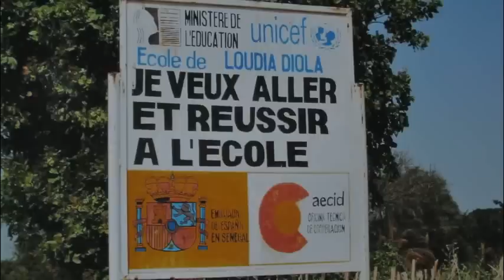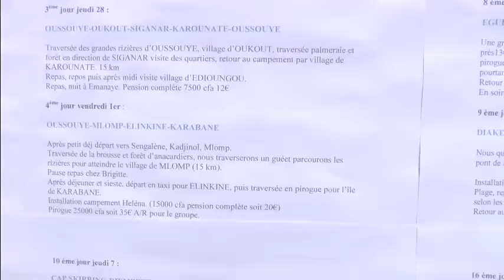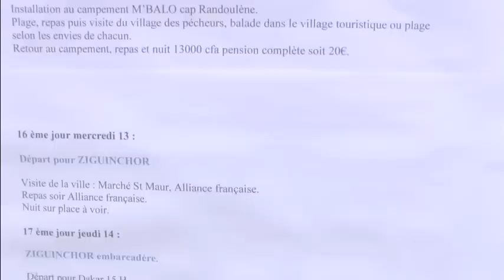Echanges & Partage - assemblée générale 2012 et soirée africaine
Banyuls-sur-mer le 27 octobre 2012. Assemblée générale de l'association Echanges & Partage. Soirée africaine - musique et danse.